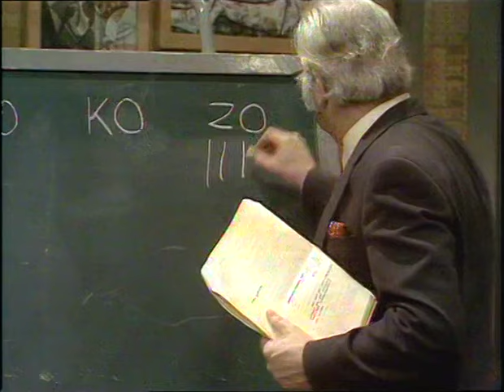De Fred Haché Show 1972 aflevering 3